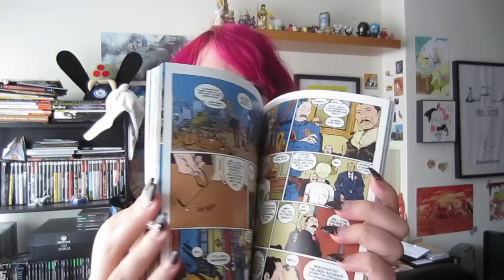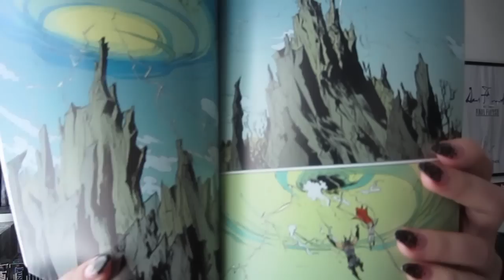Weekly Vlog Special #3: Jew Wario, Bravely Default Giveaway, Patreon, etc.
Lots of important news this week. We've got a Bravely Default giveaway, Patreon announcement and, sadly, a moment to remember Justin Jew Wario. Lots of emotions going on in this video and part of the reason why it came a bit later than anticipated. My apologies for the somber end to this week's vlog, the news about Justin really hit me hard. It's always sad to hear such an important person in the game community pass. Let's all give out condolences to his family and friends.

Here's more info about Patreon if you want to check it out and see what it's all about

And here are some guidelines for the Bravely Default Giveaway

1. Must be a Canadian resident
2. To enter comment with your favourite Job and why, whether it was in the demo or not.
3. One entry per person
4. Winner will be announced Feb 5 12pm

Good luck!

If you haven't checked out Part 2 of Backlogger's Anonymous where we talk about Asura's Wrath, check it out

And here's a list of the wonderful Youtubers I mentioned in this week's video: